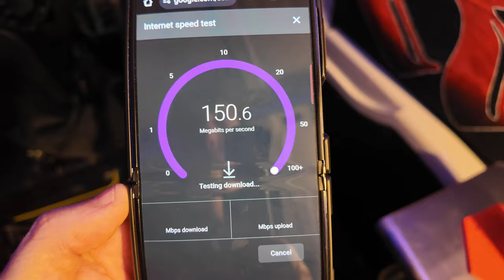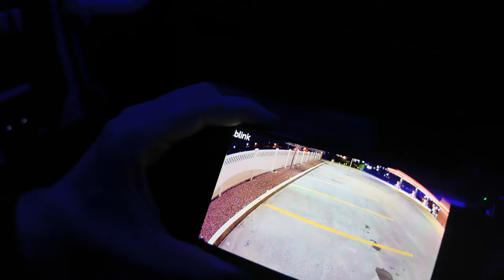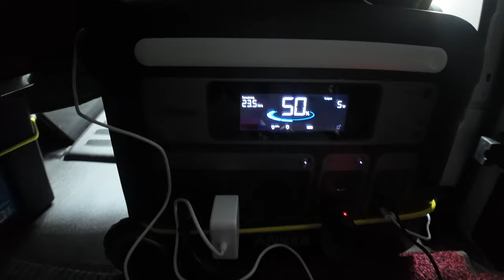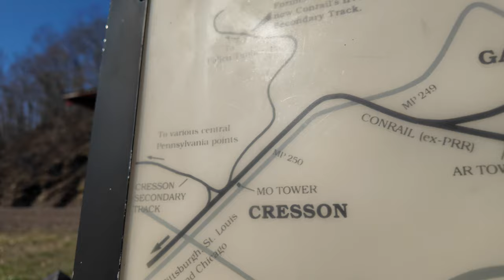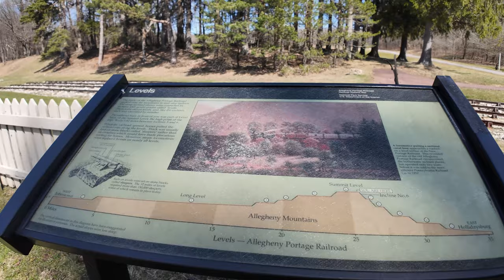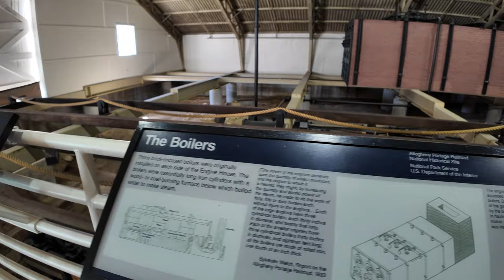Van Life | Horseshoe Curve & Truck Stop Camping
I stay overnight at a truck stop and visit, Cresson Railroad Park, 13th St Crossover, Turntable, Horseshoe Curve, Gallitzen Tunnels Park and
Allegheny Portage Railroad National Historic Site!

Become a Member (Join Button) if you want to support!